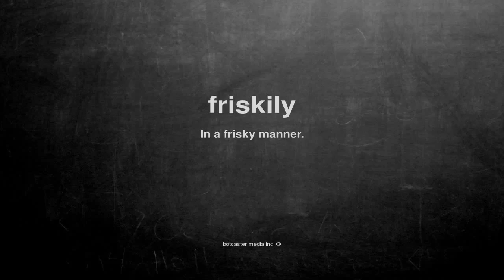What does friskily mean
What does friskily mean in English?